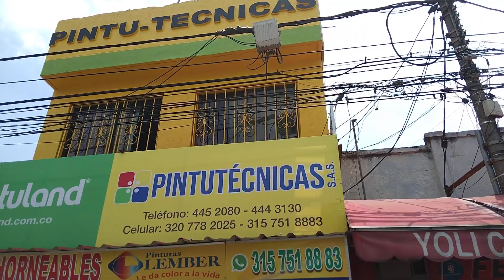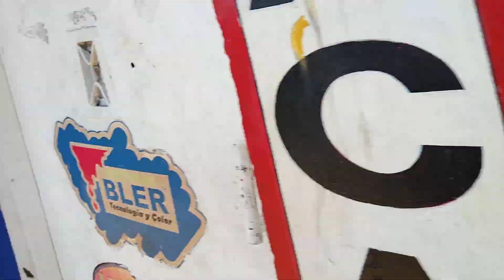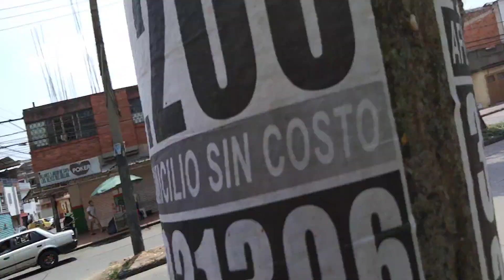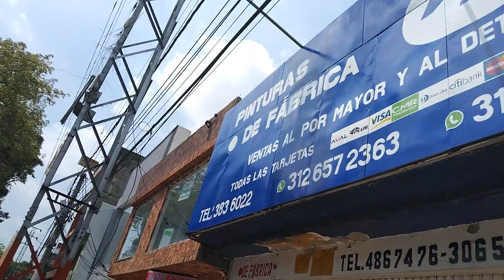Sector Donde Venden Pintura Confiable en Cali .